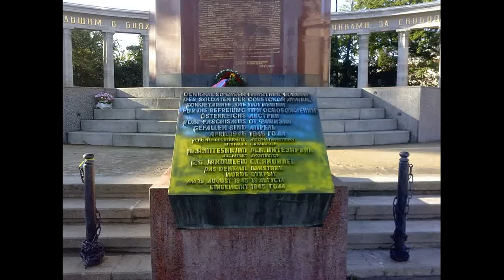В Вене осквернен памятник советскому воину-освободителю. МИД РФ 24.02.2015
"В ночь на 23 февраля с.г. осквернен мемориал советским воинам-освободителям на площади Шварценбергплатц в центре Вены - фасад памятника залит черной краской.

Выражаем возмущение произошедшим. Рассматриваем инцидент как вопиющее проявление вандализма. Особое негодование вызывает то обстоятельство, что это преступление произошло в год празднования 70-летия Победы советского народа в Великой Отечественной войне, освобождения Австрии от нацизма и окончания Второй мировой войны.

По данному факту Федеральному министерству европейских, интеграционных и иностранных дел Австрийской Республики направлена нота протеста с требованием принять срочные меры по устранению нанесенного ущерба, выявлению и наказанию виновных лиц, а также недопущению подобных инцидентов впредь.

С учетом имевших место и ранее подобных актов вандализма настоятельно призываем австрийские власти принять исчерпывающие меры для обеспечения надлежащей охраны мемориала."

Комментарий Департамента информации и печати МИД России в связи с осквернением мемориала советским воинам-освободителям в Вене
24 февраля 2015 года